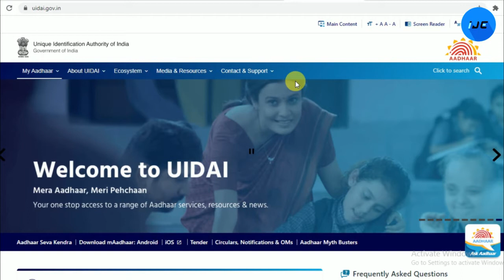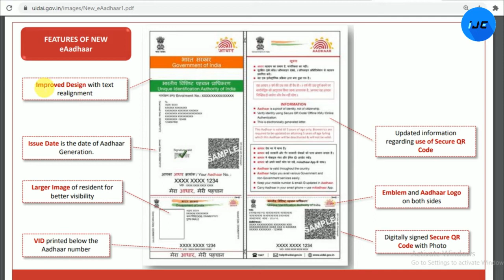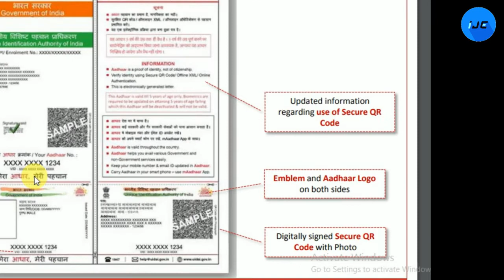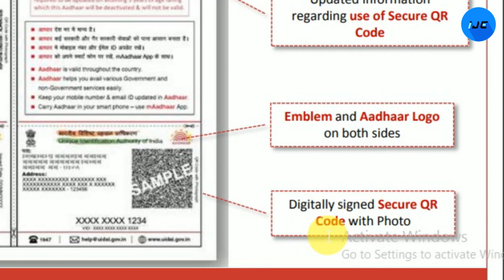Aadhar Card | e aadhar | Download | Update| eAadhar kya hai | ije | How to download aadhaar card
This video is news of Aadhar Card | e aadhar | Download | Update| eAadhar kya hai | ije | How to download aadhaar card.

and SUPPORT

Namskar Dosto yahan is video mai hamne aapko aadhar card ke e aadhar  format ke bare mai jankari dene ki kosis ki hai jab aap aadhar card download karte hain to usme kya kya milta hai or usko kaise use karte hain to hum aasha karte hain aapko ye video pasand aayi hogi dhanyavad .